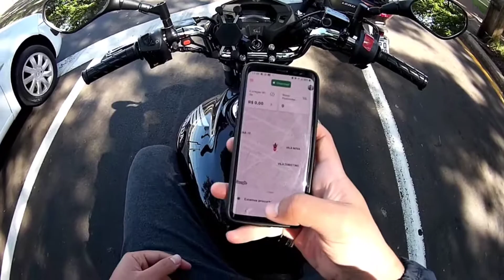COLOQUEI A TITAN PRAS ENTREGAS DO IFOOD, NÃO DEU BOM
2022